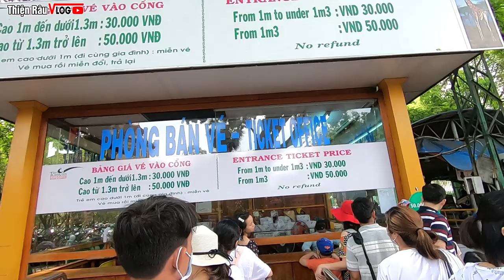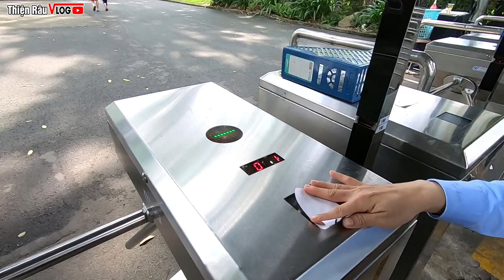Thiện Râu Vlog | Thảo Cầm Viên Sài Gòn - Nói Chuyện Với Voi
Thảo Cầm Viên Sài Gòn - Nói Chuyện Với Voi | Thiện Râu Vlog

Tranh thủ chút thời gian rảnh, mình ghé thăm Thảo Cầm Viên Sài Gòn hay còn gọi là Sở Thú để thăm quan! Có rất nhiều điều thú vị trong Video này, đặc bị mình đã nói chuyện được với con voi nha các bạn :D

►Kênh hứa hẹn sẽ tạo ra những Video hay nhất cho các bạn xem! Tôi yêu các bạn rất nhiều!

   MUSIC SOURCE